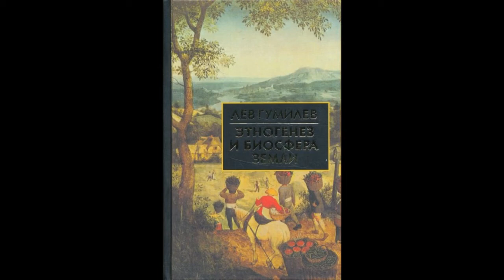Chapter 1 (Part 2) of Ethnogenesis and the Biosphere (1978, eng. trans. 1990) by L. Gumilyov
I broke this chapter up into two parts. This second part begins at footnote ten and ends at the conclusion of chapter one.

"About The Visible And The Invisible:
in which it is shown that superficial observations lead the investigator up the garden path, and means of self-control and self-checking are proposed."

Additional commentary on the author can be found at the following links:

M.R. Johnson